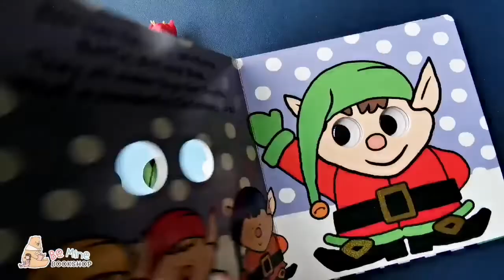youtube video #-BqFDe3bO_o